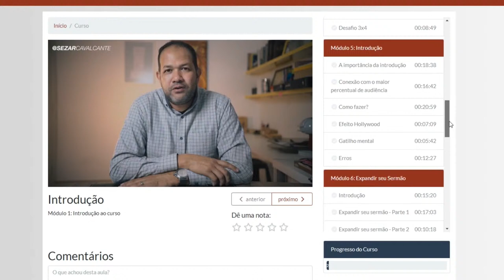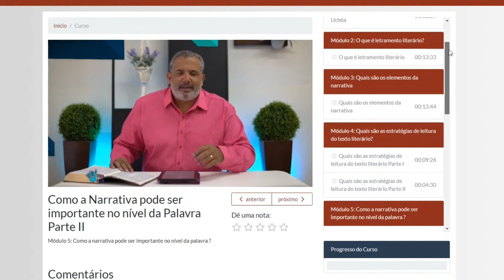Conversa Entre Amigos com Derral Eves (Produtor da série The Chosen) - 18.03.2024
Programa Conversa Entre Amigos
Apresentação: Sezar Cavalcante

• Apresentação Convidados:
• Presentation Guests:

Derral Eves  - Co-Fundador E Produtor Executivo Do The Chosen
Julie Molina - Diretora América Latina  - (Intérprete)

• Para assistir The Chosen
Acesse: osescolhidos.tv